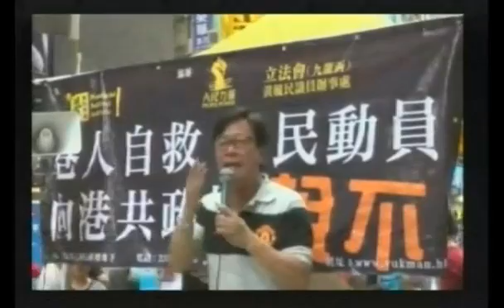毓民踩場 (2012-04-23 23:00)